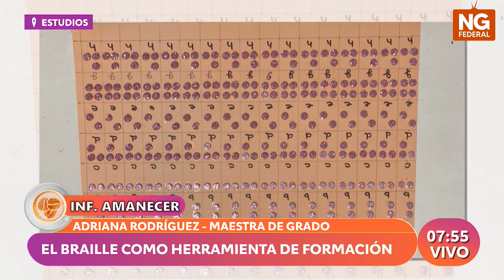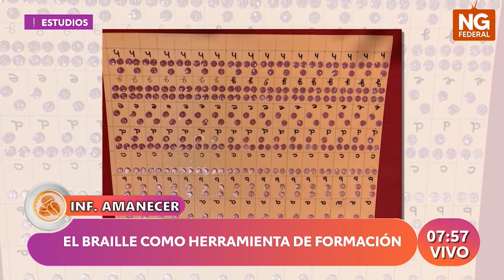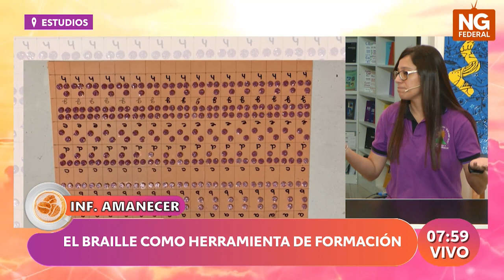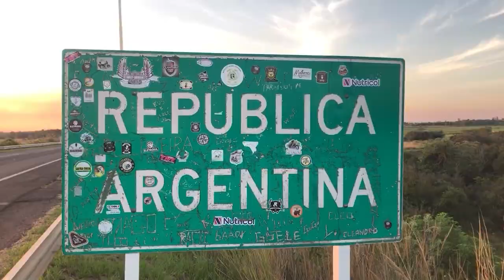NGFEDERAL - RODRIGUEZ - EL BRAILLE COMO HERRAMIENTA DE FORMACIÓN - ESTUDIOS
ADRIANA RODRÍGUEZ - MAESTRA DE GRADO